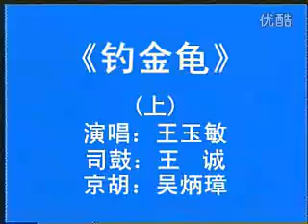《钓金龟》（上）王玉敏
王玉敏，出生于1923年，农历癸亥年；逝世于1994年，农历甲戌年。1935年入中华戏曲学校，先学武旦，后改老旦，师从刘俊峰、时青山、文亮臣等，为玉字班尖子学员之一。戏校毕业后，又得孙甫亭、李多奎的指点。1942年起，搭班马连良、谭富英、奚啸伯、杨宝森、李少春、言慧珠、童芷苓、黄桂秋、叶盛兰、裘盛戎等同台。特别是与马连良合作中，受益甚多。1952年参加中国京剧院。1955年赴波兰参加第五届青联节演出，并出访北欧五国，均获好评。1956年随李和曾、袁世海等赴澳门演出。此后，与李和曾、张云溪、江新蓉、高玉倩等长期合作，除演出许多传统剧目外，还主演了不少新编剧目。1971年调入中国戏曲学院任教，除致力于教学工作，还经常作示范演出。
他嗓音高亢、刚柔并济，表演循龚派，且博采众长。